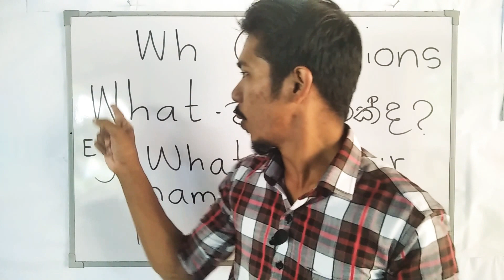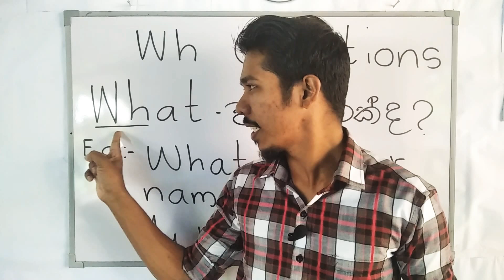10 June 2021